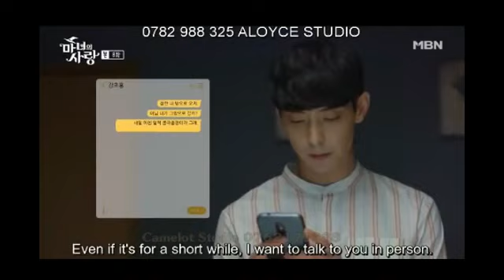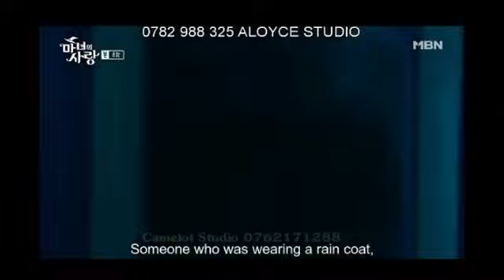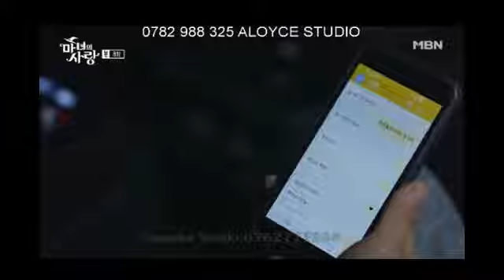CRAZY LOVE EP 24 MPYA IMETAFISIWA KISWAHILI 0653888881 NJOO WHATSAPP